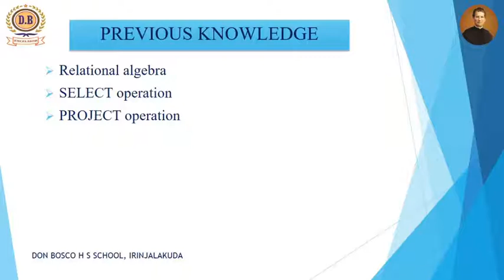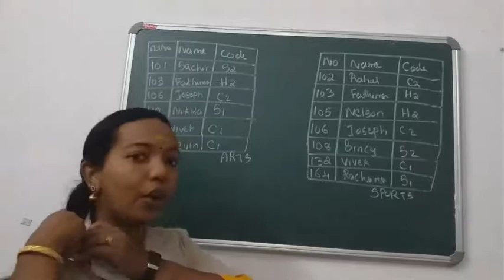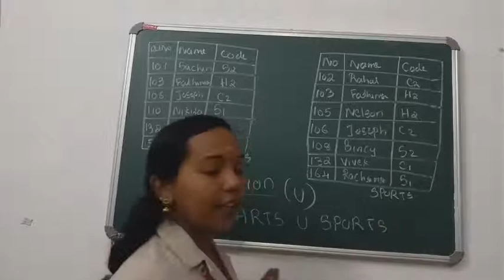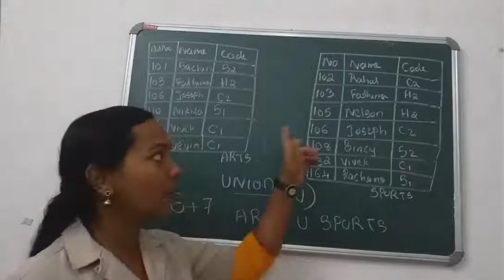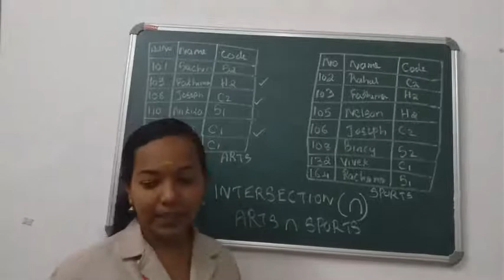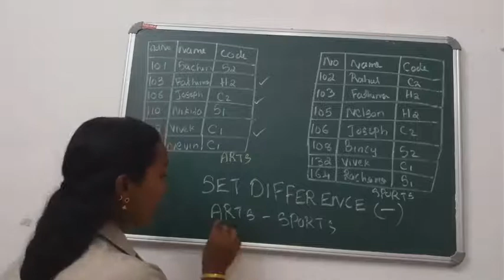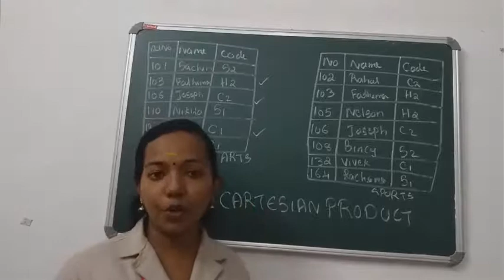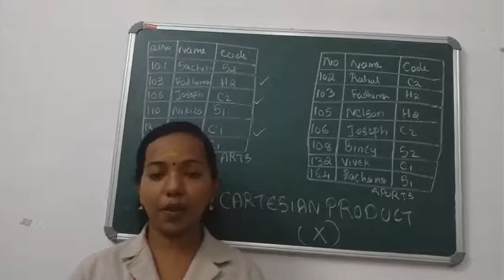ICT 12 Video 93 Shima